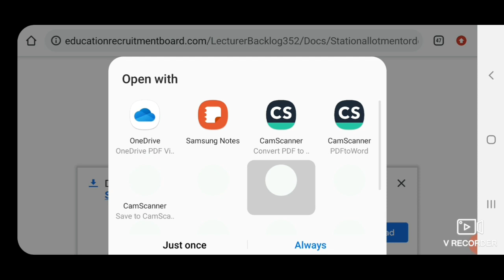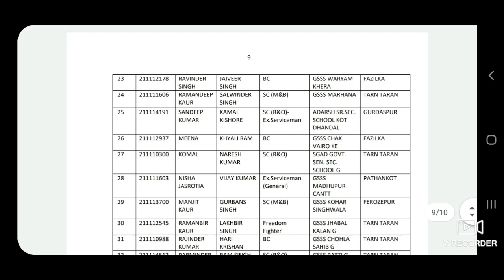569 posts Selected Lecturers School joining orders out